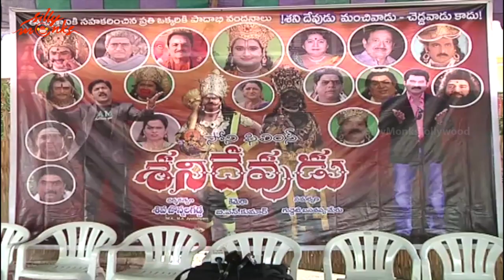Shani Devudu Movie Press Meet - Suman, Akash, Saikumar | Silly Monks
Watch the latest upcoming film Shani Devudu movie press meet / Shani Devudu teaser / Shani Devudu movie trailer / Shani Devudu movie theatrical trailer / Shani Devudu first look / Shani Devudu song teaser / Shani Devudu songs / Shani Devudu audio launch / Shani Devudu music launch / Shani Devudu movie launch / Shani Devudu song trailer / Shani Devudu Promo / Shani Devudu movie press meet. this movie is directed by Shiva Jonnalagadda. Starring  Suman, Akash, Kota Shankar rao, Saikumar, Chandramohan are the lead stars in this films.